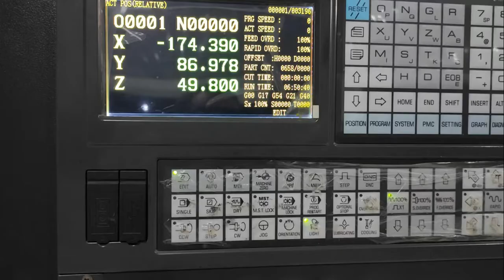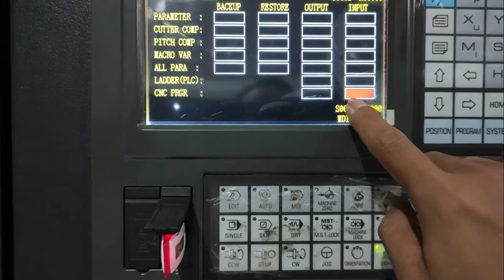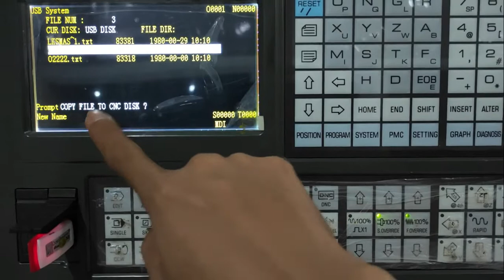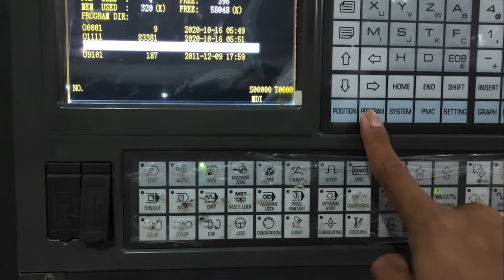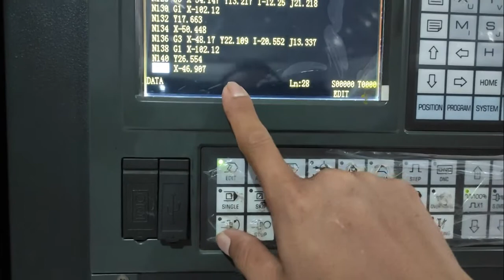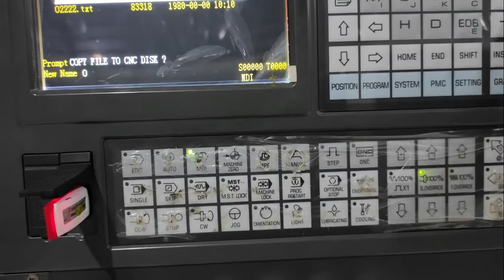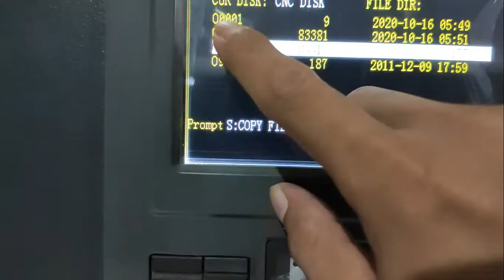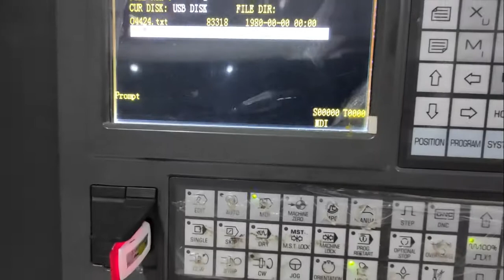Memasukkan program ke Mesin Milling CNC Krisbow SMK | input-copy-delete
Memasukkan Program :
- Di mastercam dapatkan NC File nya dengan menekan G1 setelah dipastikan verify ok
- Copy file tersebut
- Masukkan ke slot USB Mesin
- Klik Setting pilih yang sesuai
- Tekan S kemudian input untuk mengcopy, untuk menghapus tekan Delete kemudian tekan input.